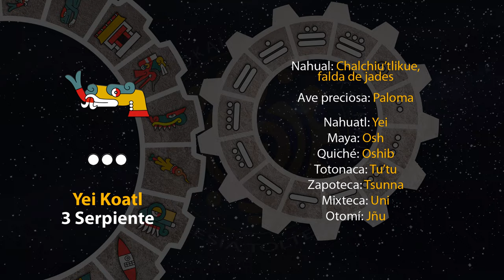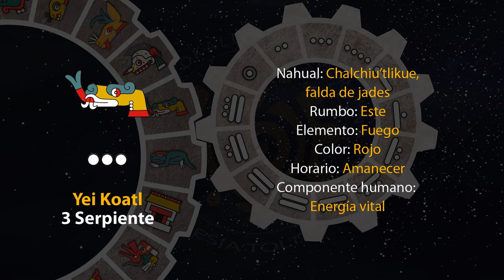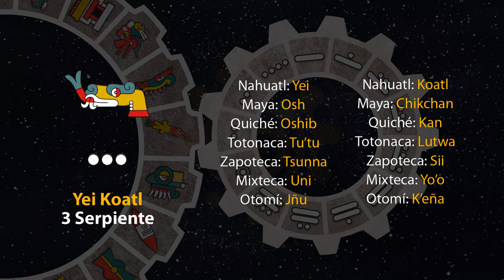El tonal de hoy es "3 Serpiente - Yei Koatl" 23/01/24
17 de Tititl
Año 7 Agua
49 del 19 Atado
5145 del Quinto Sol

23 de enero de 2024.